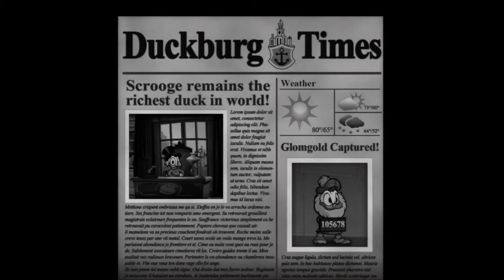DuckTales Remastered Episode 7 Mount Vesuvius 2